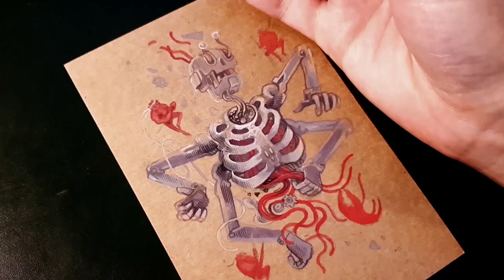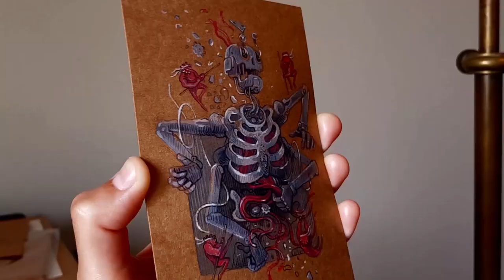Rating conspiracy theories and painting something with gouache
Rating conspiracies about the thing that shall not be named.

Audio:

- "Brain Trust" by Wayne Jones and "The Directive" by CO.AG Music